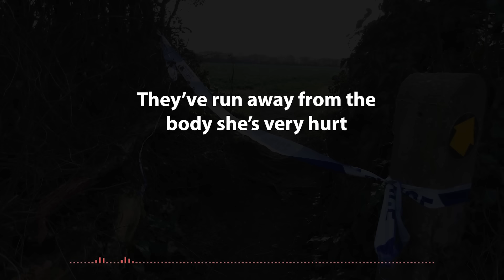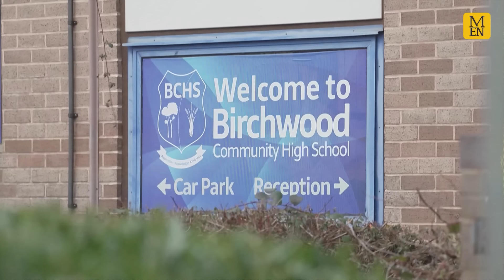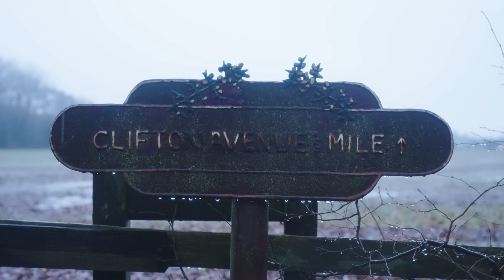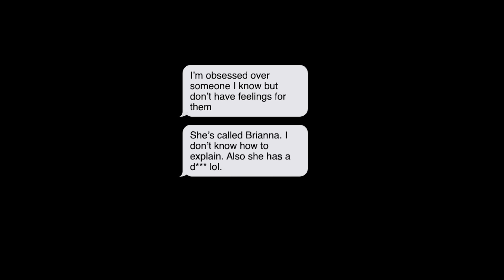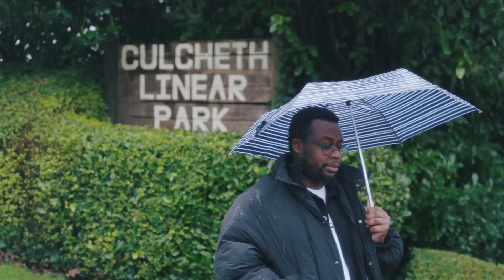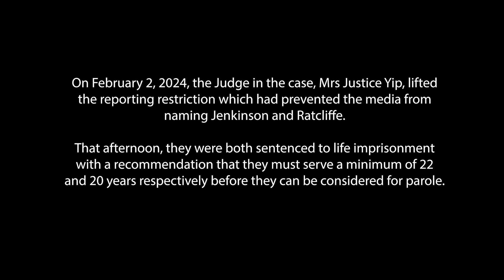The murder of Brianna Ghey: The full story of a sickening crime that shocked a nation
A teenager who dared to be different.
The forming of a deadly friendship.
And a 'would-be serial killer' fuelled by obsession and power.

The murder of transgender teenager Brianna Ghey in February 2023 was described by a judge as "exceptionally brutal" and "sadistic in nature".

Her killers Scarlett Jenkinson and Eddie Ratcliffe were just 15-years-old at the time and are now serving life sentences for their wicked crimes.

In our short documentary, Manchester Evening News' court reporter Andrew Bardsley gives his insight into one of the most harrowing cases in recent UK history as we break down the full story, from the obsessive murder plot and foiled attempts, to the frenzied attack and subsequent investigation.

Featuring CCTV clips released by Cheshire Police, including the moment both killers were arrested.

00:00 Introduction to case

1:49 & 3:19 Who were her killers?

6:05 The murder of Brianna Ghey

9:25 The investigation

9:52 CCTV of arrests

10:47 The court case

13:52 Why you can't name child suspects in court cases

Continue reading at Manchester Evening News:
The full story of Brianna Ghey's murder

Sign up to the MEN on WhatsApp for breaking news notifications direct to your phone

If you have a story tip, video or pictures you think we would be interested in, or something you feel we should be investigating, you can email or call on .